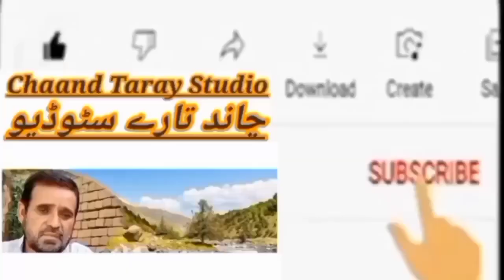تاریخی پس منظر شکارہ تالاب خیرو خیل پکہ لکی مروت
تاریخی پس منظر شکارہ تالاب خیرو خیل پکہ لکی مروت Chaand Taray Studio kpk